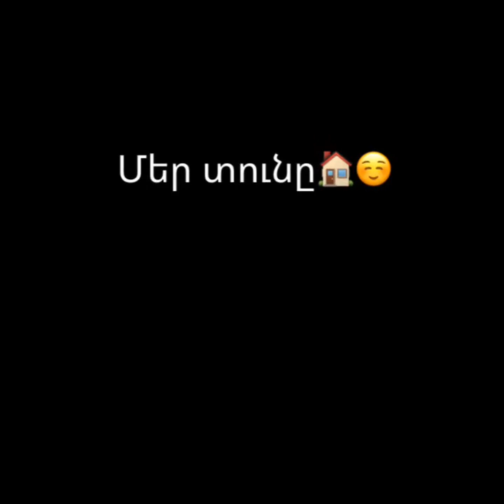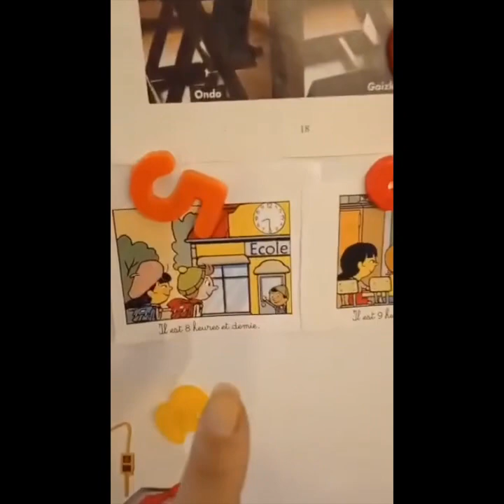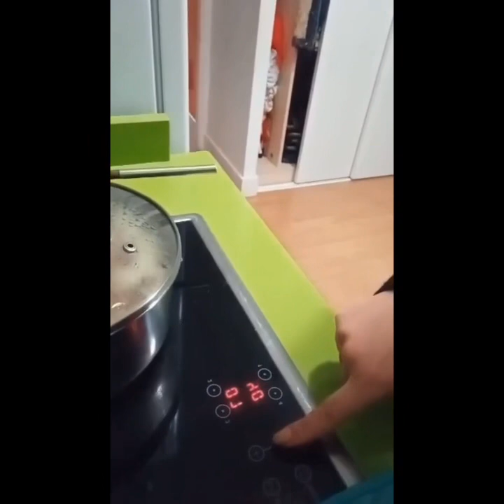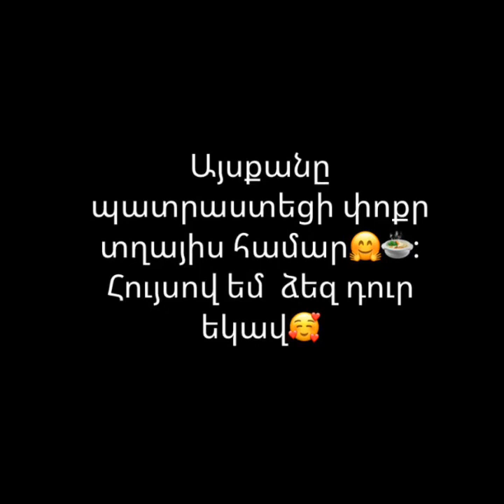Առաջին վլոգ!!☺️ իմ մասին🙋‍♀️,իմ օրը🤗,մեր բնակարանը🏠 և օրվա ուտեստները🍲🧆blog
Առաջին անգամ վլոգ պատրաստելը իրոք դժվար էր, բայց հույսով եմ ընթացքում ամեն ինչ կշտկվի🤗☺️։
Բաժանորդագրվե՛ք իմ ալիքին, եթե ձեզ դուր եկավ վիդեոն։ Կփորձեմ ավելի հետաքրքիր վիդեոներ պատրաստել ձեզ համար🥰